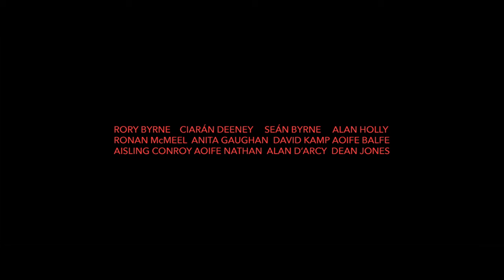An Island | A Short Film by Rory Byrne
A solitary man sets out to conquer an isolated island.

An Island won the following awards:

- Grand Prix & Best Music Award / Neum Animated Film Festival, 2018
- Narrative Short award / Animation Block Party, 2018
- Best Fiction Award / Festival Cartón, 2018
- James Horgan Award for Best Animation / Galway Film Fleadh, 2017
- Best 2d film and Best Irish Film / Dublin Animation Film Festival, 2017

Director: Rory Byrne
Screenplay: Rory Byrne, Alan Holly
Producer: Ciaran Deeney
Year: 2017